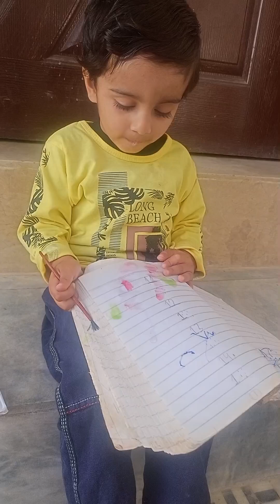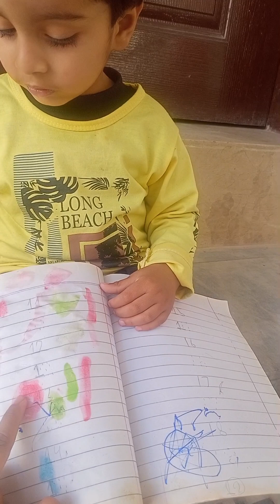2.5 year baby love to do painting#cute